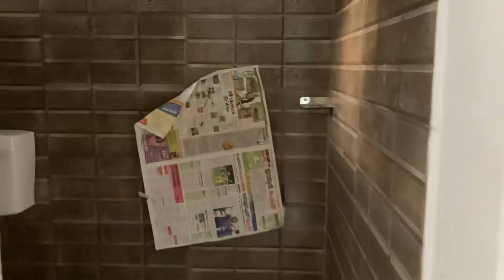House for sale near N Paravur (4.1 cent ) Re uploaded video